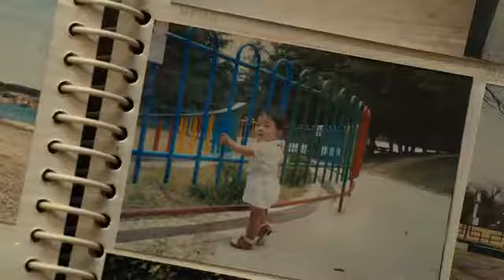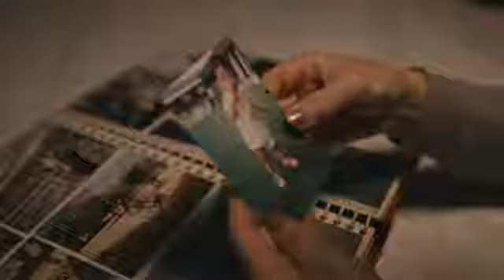현대자동차 브랜드 캠페인 'Because of You' - 두 번째 걸음마 편 (full)